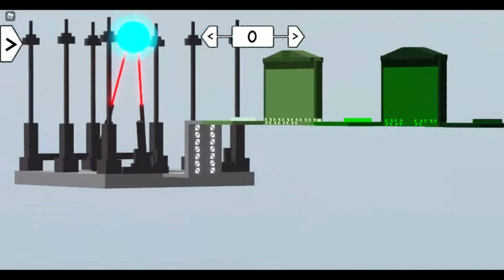GTTTPDC Official Trailer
This game me took to build 5 hours!
So please like and favorite.